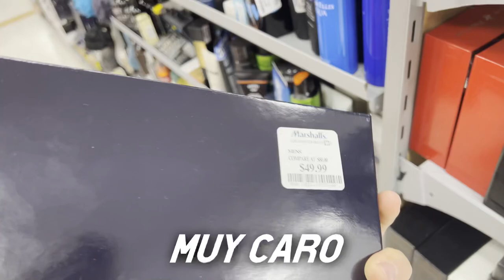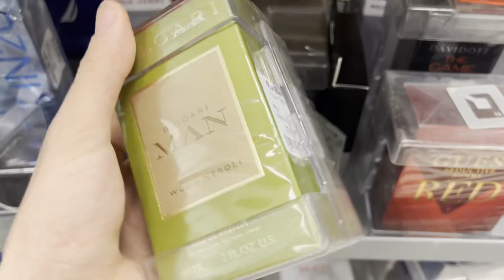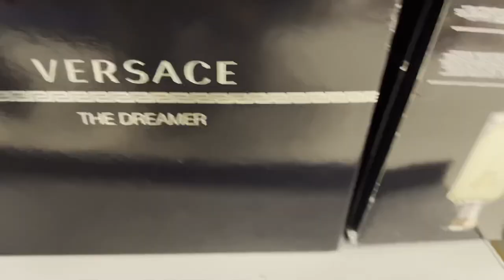Buscando Joyas En Marshalls 💰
Este video decidí ir a unas las tiendas de descuentos mas grande de América para darme a la tarea de buscar joyas escondidas de la perfumería y fragancias que aveces no puedes encontrar en ninguna tienda departamental o online. Espero que este Vlog les guste. ❤️

Recuerda seguirme en todas mis 👇🏼

Redes